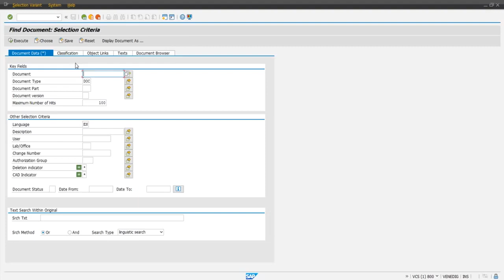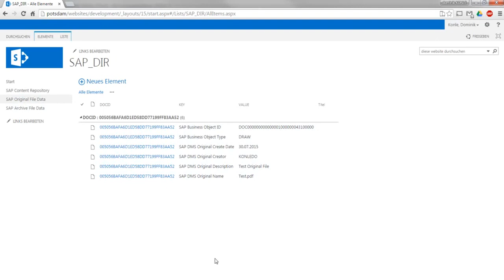SharePoint ArchiveLink Interface for SAP using Document Info Records DIR